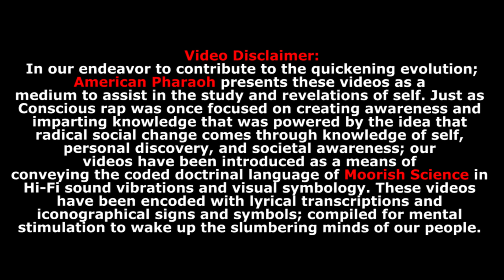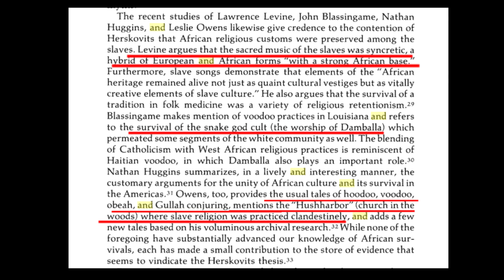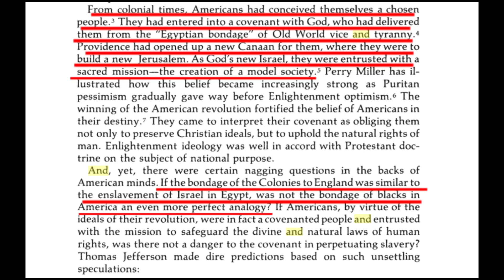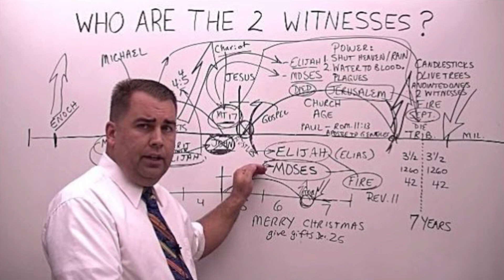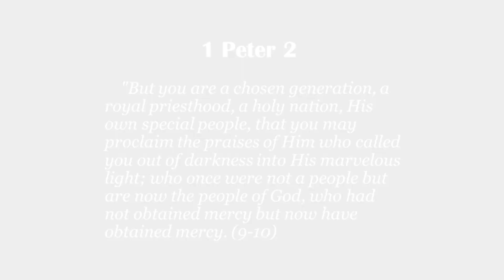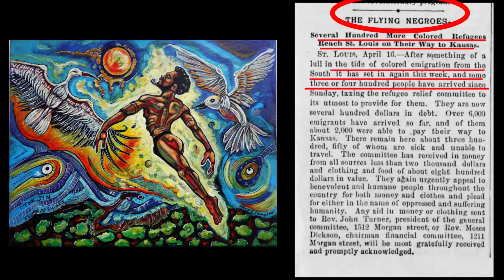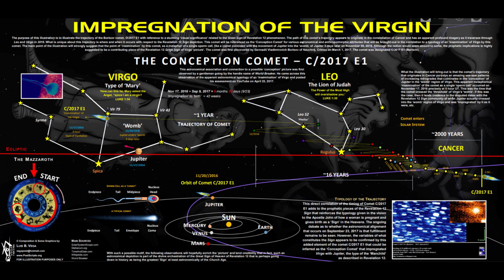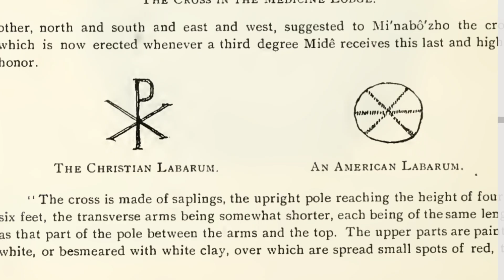Moorish Jeremiad - Gospel of the Chosen People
Featuring Minister Farrakhan

This Channel Is Not Monetized; If You want To Support,